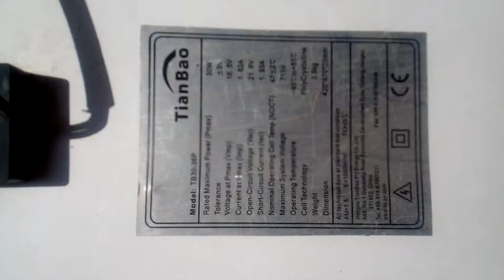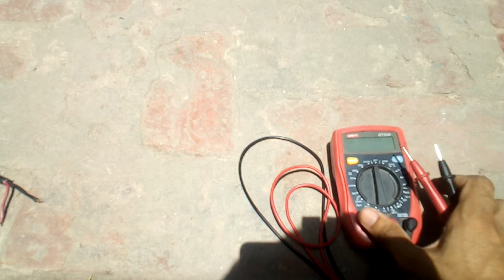Test Solar Panel Without Clamp Meter / in Hindi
Watch this video and learn how to test solar panel without using clamp meter. I will show you how to test a solar panel with a multimeter (normal multimeter).
Every step is explained in simple and practical way.

English Subtitles are added for better understanding.